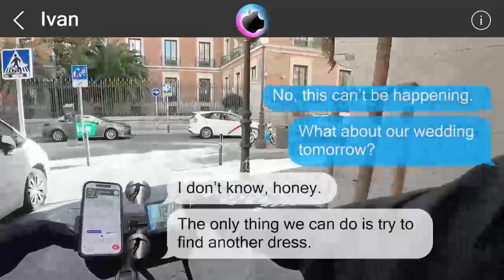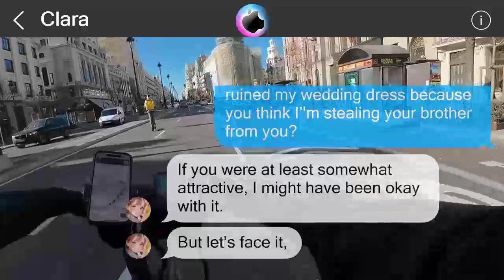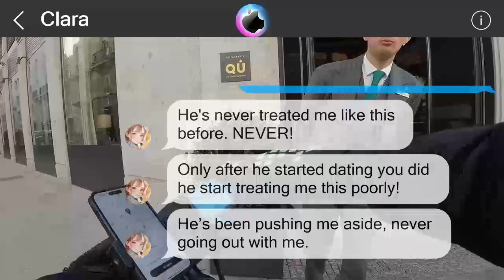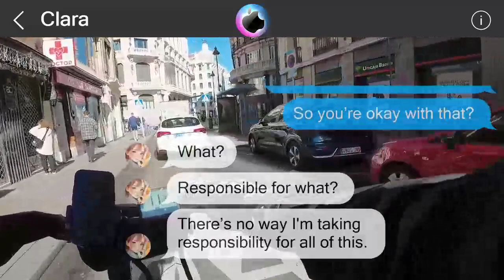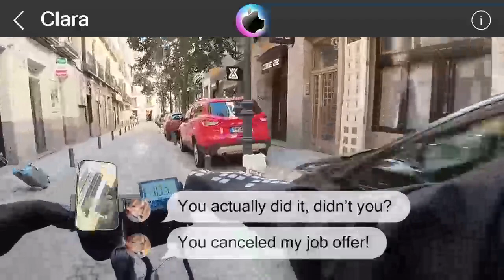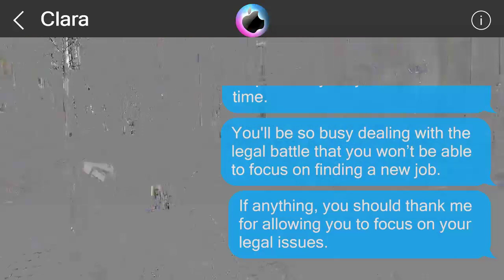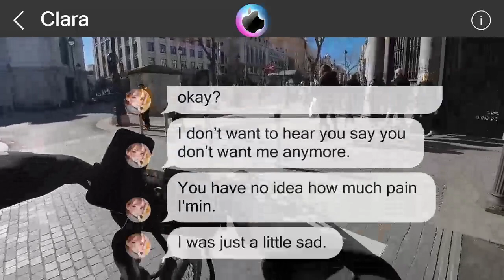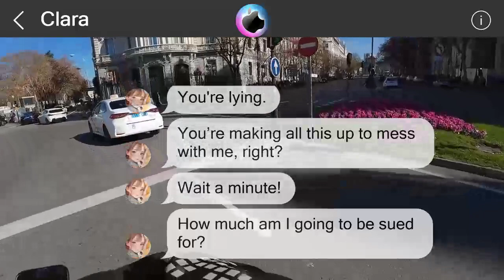The truth is...64975